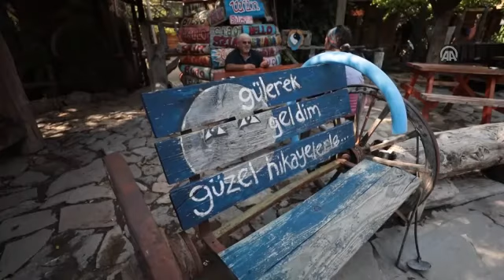20191101 3 39096760 49050980 Web